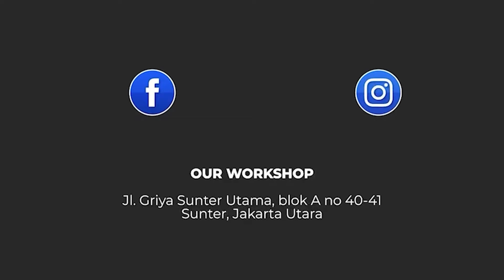MITSUBISHI OUTLANDER : PASANG PEREDAM ANTI PANAS DAN AIR DI FENDER KURANGI BISING RODA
di video ini kita membahas pemasangan peredam fender
yuk disimak
informasi lebih lanjut silahkan hubungi:
🇮🇩 DYNAMICS AUTOSOUND 🇮🇩
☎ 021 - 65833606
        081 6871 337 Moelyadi